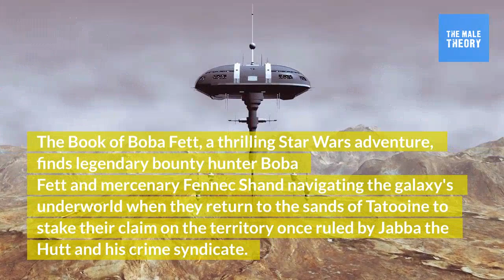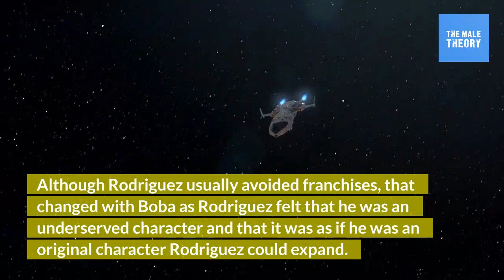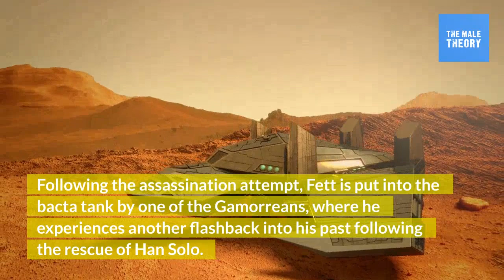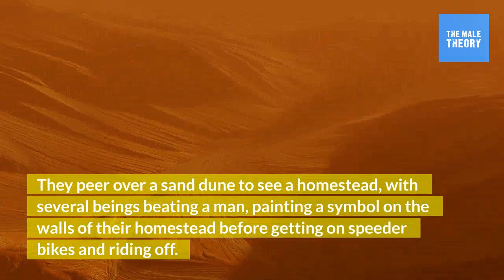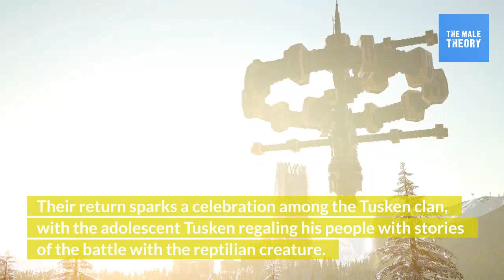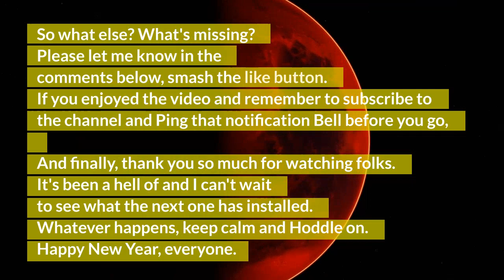The Star Wars Podcast: The Book Of Boba Fett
The Book of Boba Fett, a thrilling Star Wars adventure, finds legendary bounty hunter Boba Fett and mercenary Fennec Shand navigating the galaxy's underworld when they return to the sands of Tatooine to stake their claim on the territory once ruled by Jabba the Hutt and his crime syndicate.
 mandalorian season 3 book of boba fett trailer